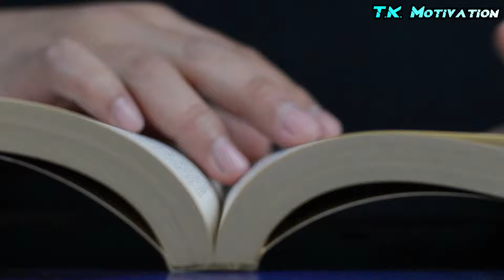Zid - Best Motivational Video in Hindi | By Motivational Wings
It's very simple नमस्कार दोस्तो, Motivational Wings चैनल पर आपका स्वागत है , Motivational wings का उद्देश्य उन लोगो को मोटीवेट करना और सही राह दिखाना है जो अपने लक्ष्य तक पहुचने के लिए कोशिश करते हुए बीच मे ही हार मानने लगते हैं या जो हार मान चुके हैं , Motivational wings पर आपको ऐसे ही  powerful motivational videos मिलते रहेंगे, इसलिए जुड़े रहिये हमारे साथ, ओर channel को subscribe कीजिये energy से भरे motivational videos के लिए , धन्यवाद

✳️ Some of Very Best Microphones 🎤🎙️ according to Your Budget 👇👇

► Best mic for Voice over
► If your budget is low
► Cheapest best for starting a career

✳️ Some of the best gadgets 💿📷💾 👇👇

► ring light
► green screen with stand

✳️ Some of the best books 📕📖📙👇👇

► Rich Dad Poor Dad
► The Power of Habit
► The Power of A Positive Attitude
► Eat That Frog
► Think and Grow Rich